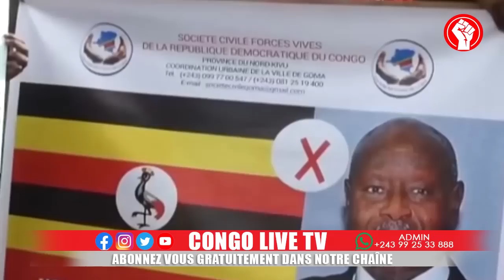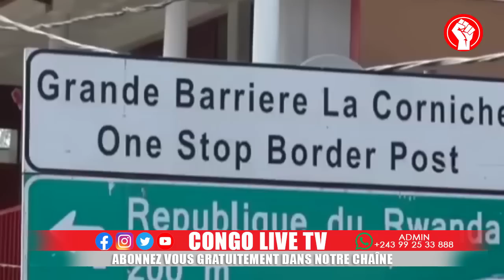🔴RDC : C'EST CHAUD POUR LES M23 & SES AMIS LES FARDC ALLUMENT LE FEU EN GRANDES QUANTITES CONTRE EUX